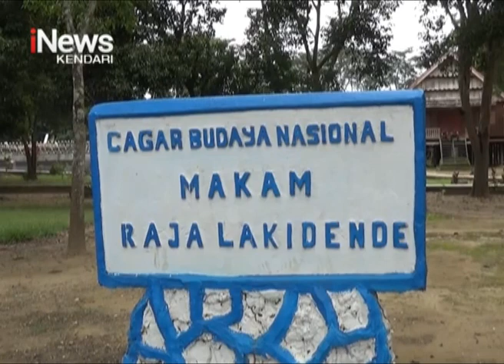Masyarkat Adat Tolaki Konawe Pawai Budaya Sambut Tahun Baru Islam 1 Muharam 1445 Hijriah